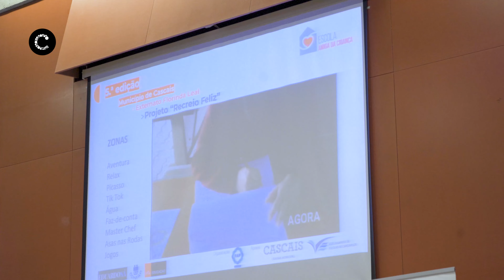5ª Edição da Escola Amiga da Criança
A 5.ª edição das Escolas Amigas das Crianças distinguiu projetos de oito escolas de Cascais.